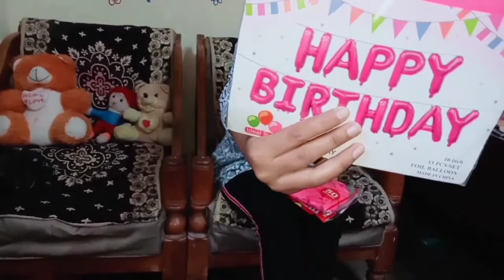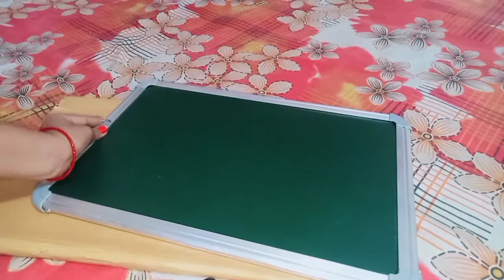Ananya's Birthday Celebration !! 🎉🎂🎂🎉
Please support me friends aap sabke sath ki aur support ki bahut jarurat hai isi taraha mujhe support karte rahi 🙏🙏🙏🙏🙏🙏

Kitchen Products 🔪

Glass Automatic Gas Stove=

Heavy Base Aluminum Kadhai 3 Ltr=

HAWKINS Classic 3 L प्रेशर कुकर =

Clothes 👗🎽👖

Red Crop top=

Yellow Crop top=

NEHA FASHION Girls jeans=

Chiffon saree =

Vlogging Products 📷📸

Wireless Bluetooth Headset =

My Tripod =

Black Holder Tripod =

My Cleaning Vlog 🧹🧴🧽🧺🚿

🙋🙋 My Short Introduction 🙋🙋

Hello friends my name Shivani aur m ( Uttar Pradesh ) UP Moradabad se hu aapko mere channel per mere daily vlogs , meri lifestyle , My cleaning routine , house cleaning morning busy routines , dekhne ko milege shayad aapko pasand aaye aur agar pasand aaye to please subscribe to my channel.

shivani sachin vlogs